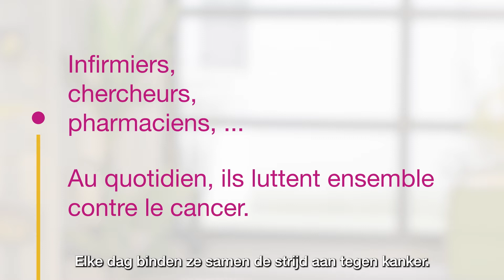MARIE-VALENTINE - Pharmacien hospitalier à l'Institut Jules Bordet // Ziekenhuisapotheker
Infirmiers, chercheurs, pharmaciens, ... Au quotidien, ils luttent ensemble contre le cancer.
Verpleegkundigen, onderzoekers, apothekers, ... Elke dag bonden ze samen de strijd aan tegen kanker.